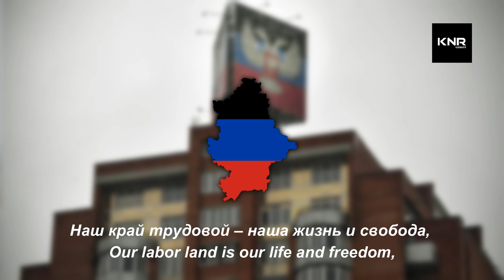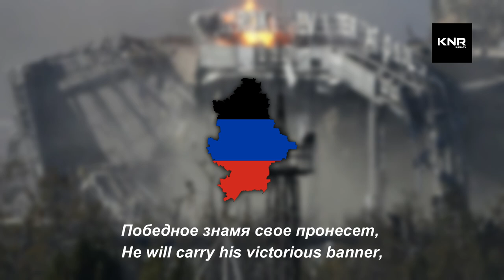Anthem of Donetsk People's Republic - "Be glorious, oh Republic" (RU-EN LYRICS)